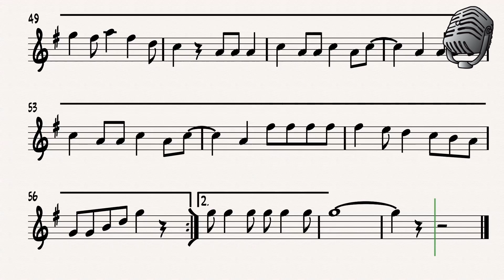El Mariachi Loco Violin 1 1